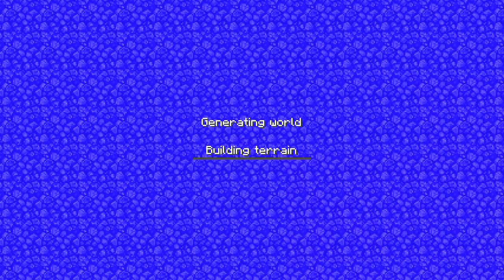Build Craft Power @asblock log